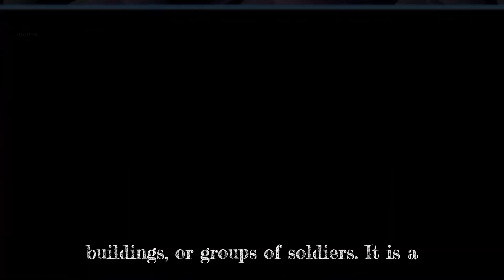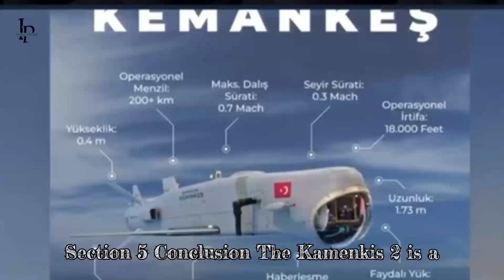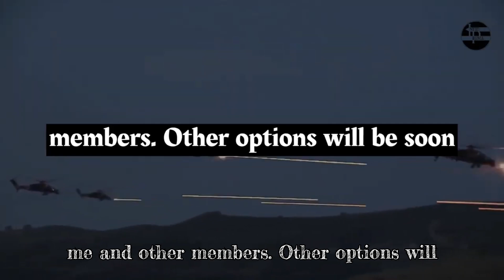Fantastic news! | AI Powered KEMANKESH 2 presented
Revolution in Warfare: AI-Powered KEMANKEŞ 2 Launches from a Speeding Pickup!

OUTLINE:

00:00:00 Introduction to KEMANKEŞ 2
00:00:34 The New Arrow
00:01:33 AI Onboard
00:02:28 Changing the Battlefield
00:03:15 Conclusion